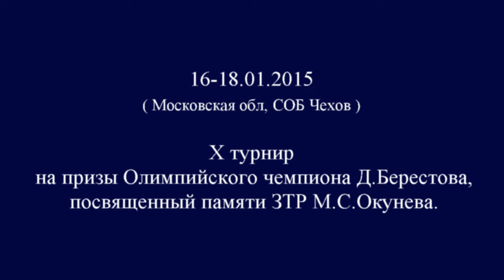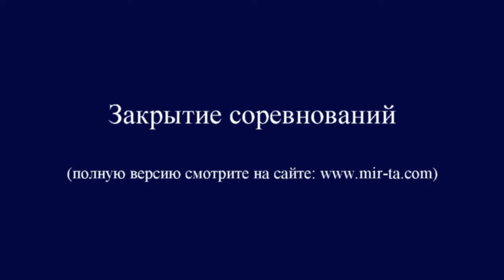16-18.01.2015.Medals of international virtual tournament WSPORT-SHATOY memory V.Alexeeva